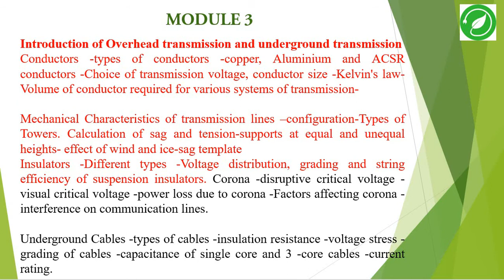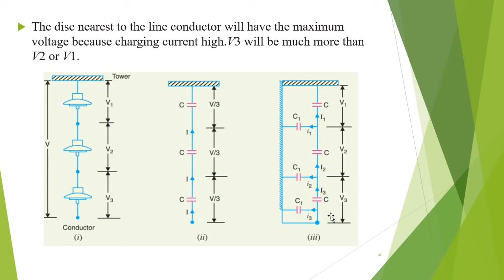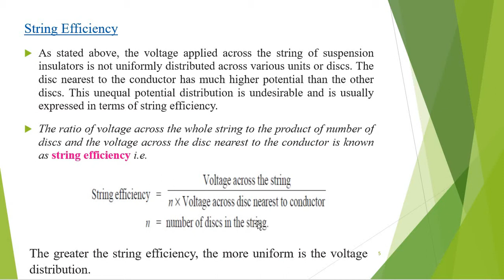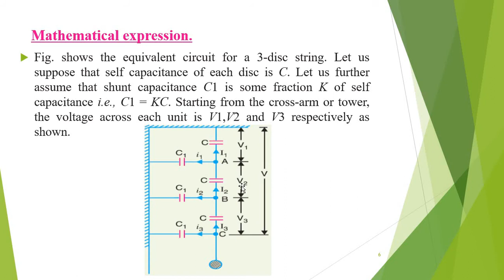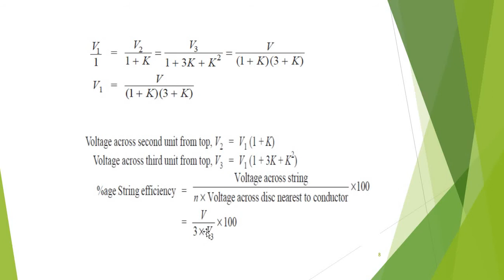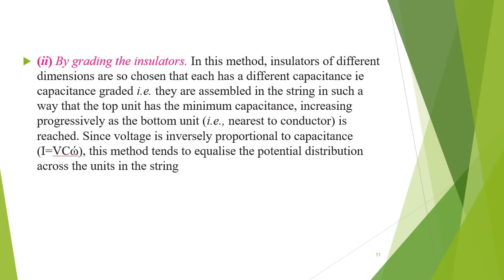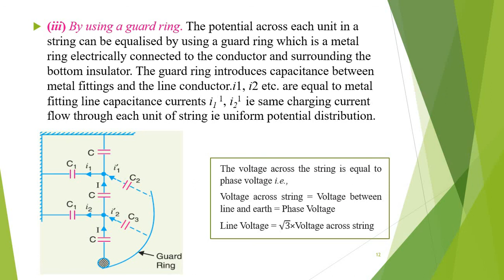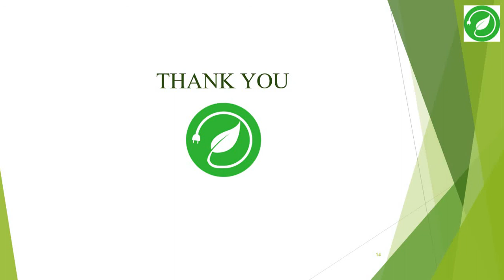KTU EE 301 | PGTP | MODULE 3 | POTENTIAL DISTRIBUTION OVER SUSPENSIONINSULATOR STRING |(MALAYALAM)